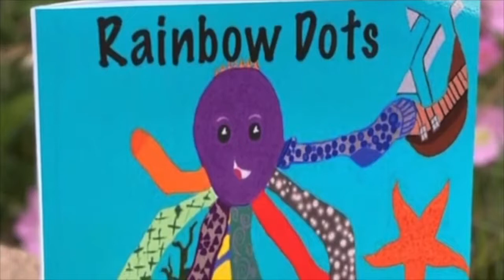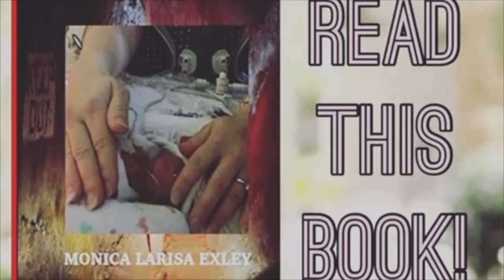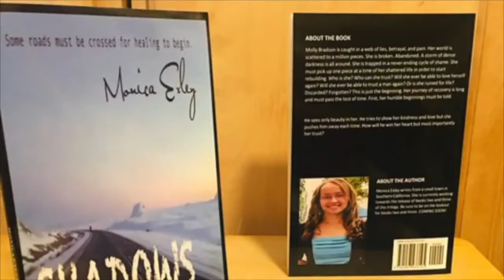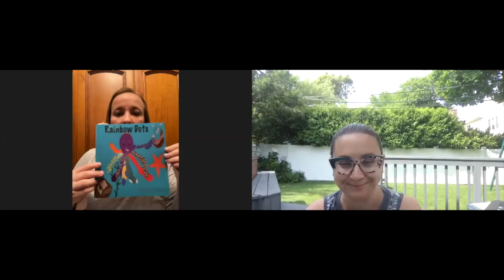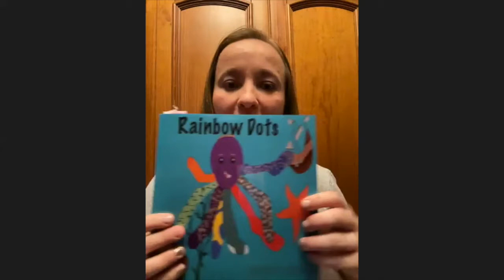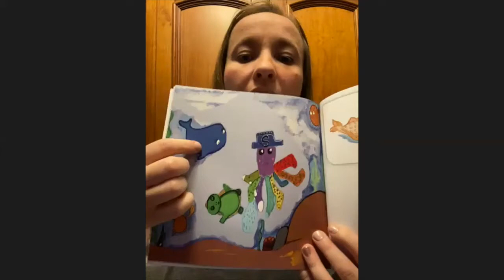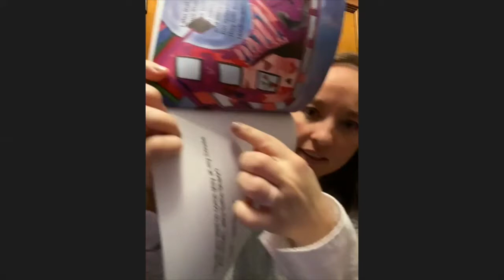Let's Get Literary with Monica Exley